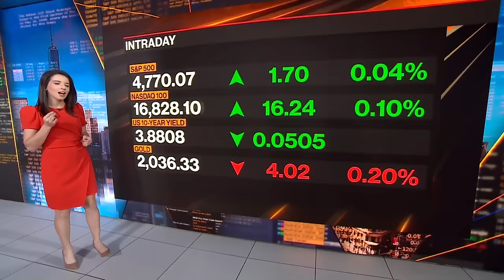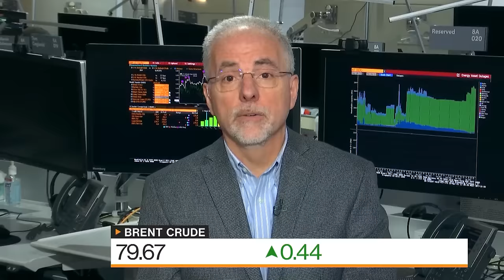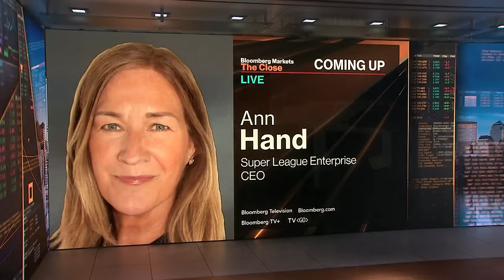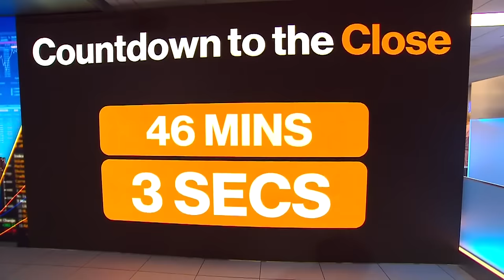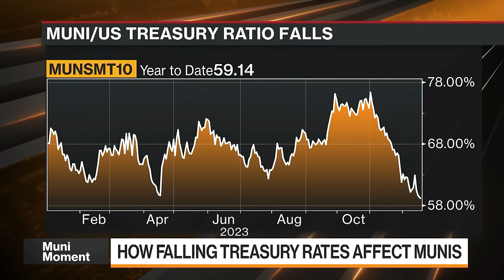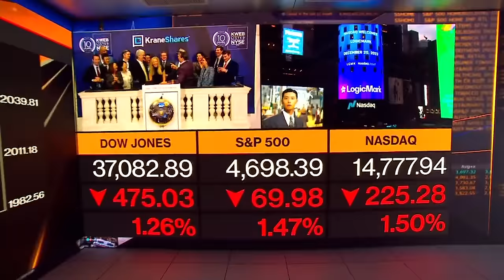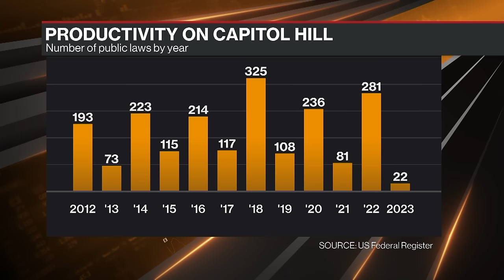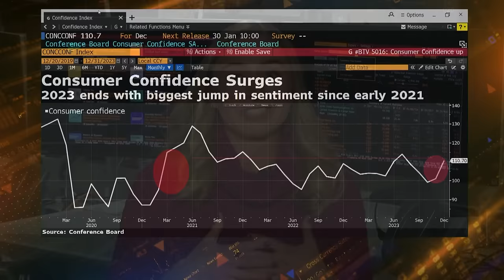Bloomberg Markets: The Close 12/20/2023